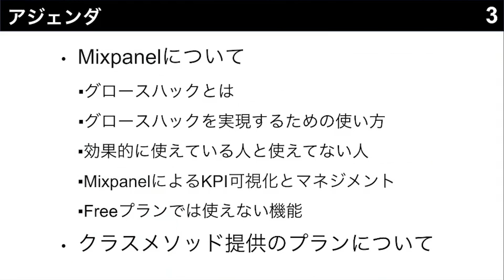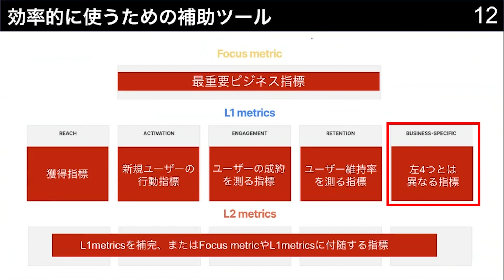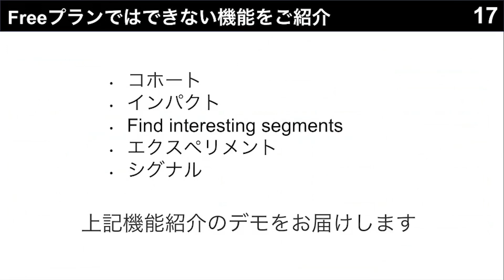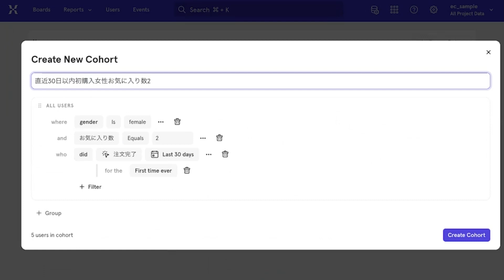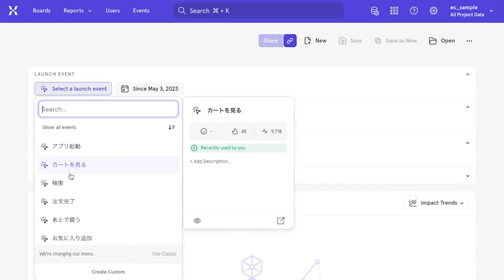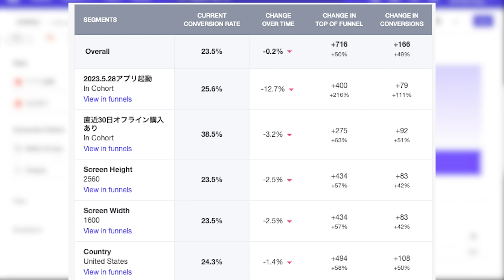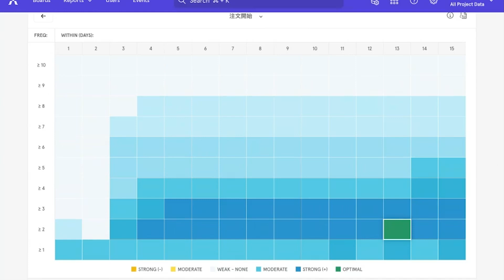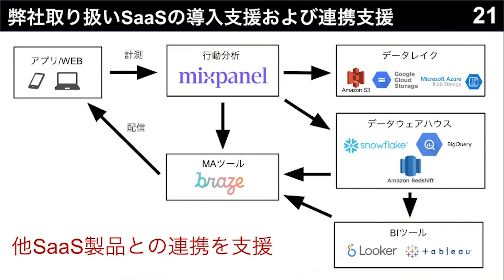【プロダクト分析】mixpanelでアプリのKPIを可視化！グロースハック実現のポイント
mixpanelを日々活用していて、「より大規模に分析をしたい」「イベントやキャンペーンのKPIを可視化したい」「自社導入やサポートに不安」と感じられることはありませんでしょうか。
本動画は、mixpanelのより大規模かつ深いインサイトを得るための使いこなし方法についてご紹介し、デモをお見せします。これから本格的にmixpanelを使うユーザの方にもおすすめの内容です。

■目次
00:00 オープニング
00:10 自己紹介
00:37 アジェンダ
00:51 グロースハックとは
01:35 グロースハックを実現するための使い方
02:52 効果的に使えている人と使えてない人
04:02 mixpanelによるKPI可視化とマネジメント
06:39 Freeプランでは使えない機能（デモ）
20:44 クラスメソッド提供のプランニついて

アライアンス統括部 サービスグループ
マーケテックスペシャリスト
Mixpanel認定資格取得
國崎 優雄